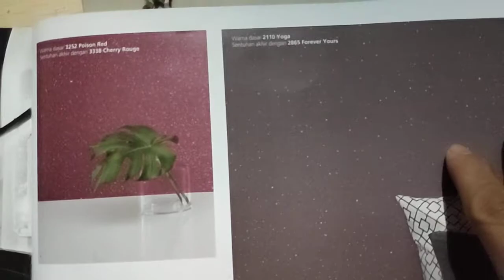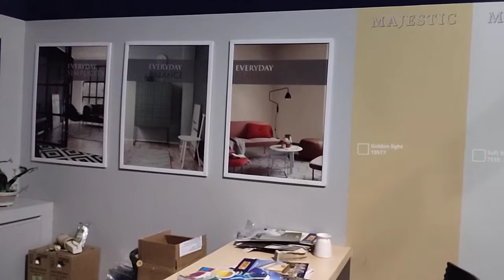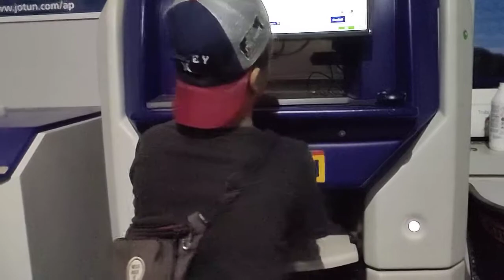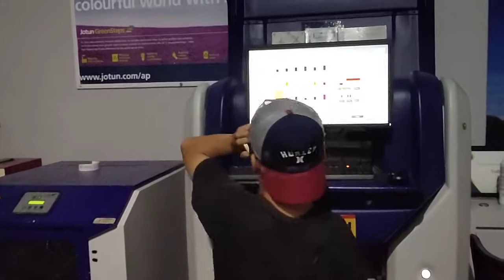PROSES MEMBUAT CET SEPERTI WARNA COKLAT MUTIARA..!!